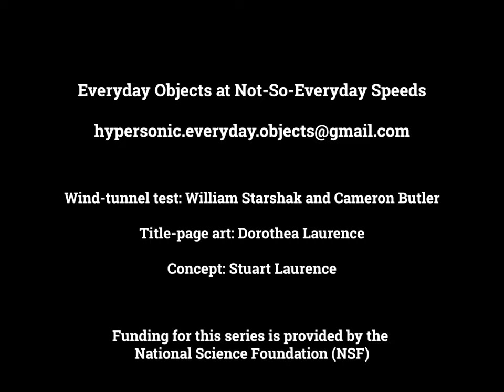EONSES Shorts: Diamondback Terrapin at Mach 6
A high-speed shadowgraph movie of a diamondback terrapin model (scaled-down version of the Testudo statue that sits outside the University of Maryland McKeldin library) flying at Mach 6 in the HyperTERP hypersonic shock tunnel of the High-Speed Aerodynamics and Propulsion Laboratory at the University of Maryland.

Recorded at 39,000 frames a second with a Vision Research Phantom v2512 camera - the entire movie lasts just 1/100 of a second in real time.

Experiment performed by William Starshak and Cameron Butler.